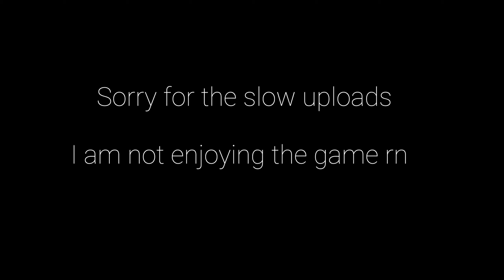AREYOUREADYKIDS?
𝗦𝗲𝘁𝘁𝗶𝗻𝗴𝘀
My Sensitivity :
H : 12
V : 12
ADS
1.0x: 46
1.5x: 66
2.0x: 76
2.5x: 86
3.0x: 88
4.0x: 90
5.0x: 92
12.0x: 166
ADS Multiplier : 0.01
DPI : 400 - Rawinput ON

Resolution : 1920x1080
Refresh Rate : 240hz
FOV : 84
Brightness : 42

𝗣𝗲𝗿𝗶𝗽𝗵𝗲𝗿𝗮𝗹𝘀
Monitor: BenQ Zowie XL2540K
Keyboard: Logitech G PRO Blue Switches
Mouse: Logitech G PRO X Superlight
Headphones: Hyper X Cloud 2

𝗦𝗽𝗲𝗰𝘀
CPU: Ryzen 7 3700x
Graphics: RTX 2080 Super
RAM: 16GB

- Graphics -
Texture Quality: Low
Texture Filtering: Linear
LOD Quality: Low
Shading Quality: Low
Shadow Quality: Medium
Reflection Quality: Low
Ambient Occlusion: Off
Lens Effect: Off
Zoom-In Depth of Field: Off
Anti-Aliasing: Off

BTW im not cheating in anyway in Rainbow Six Siege